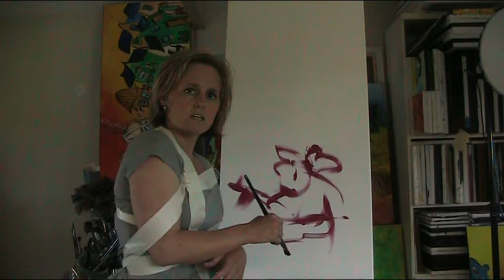Sluk for kritikken - find din indre Peter Pedal frem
Christina Christiansen fra Kreativ Akrylmaling, fortæller om hvordan den indre kritikker bremser den kreative udfoldelse når vi maler. Mange har netop det problem, og oplever derfor aldrig kreativt flow og ubetinget glæde og lyst ved at male.